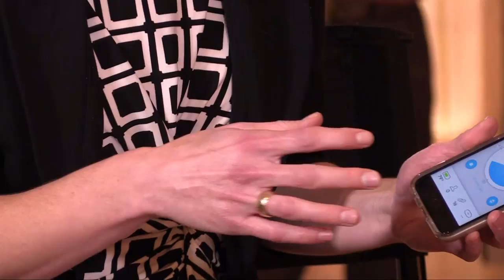QUELL Wearable Chronic Pain Relief Tech at CES Unveiled NYC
BeTerrific Live from CES Unveiled NYC 2016!

Emily Adekore from Neurometrix joins us on the BeTerrific CES Unveiled NYC 2016 Live Show to demonstrate Quell, a 100% drug free wearable that relieves chronic pain!